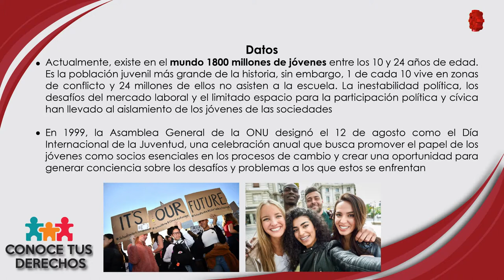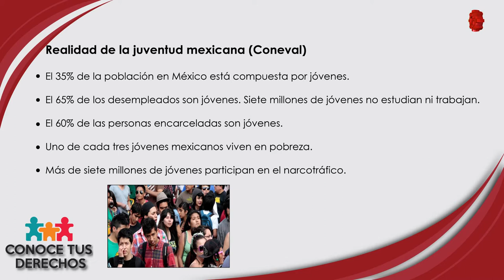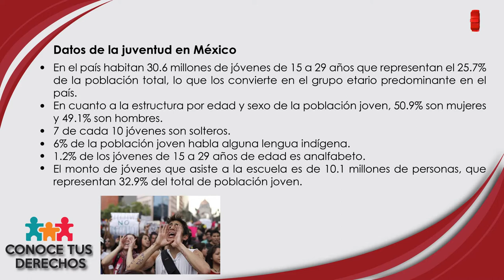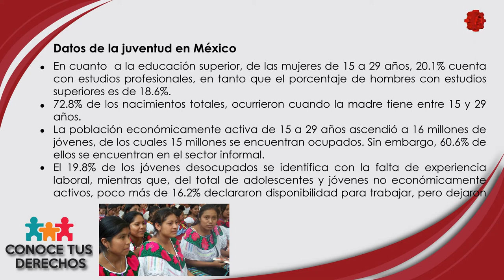Conoce tus Derechos/Día Internacional de la Juventud/20190812-CE1920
Conoce tus Derechos. Día Internacional de la Juventud. Conduce: Rogelio Pérez y Natalia Sthephens. Invitada: Guadalupe Palma. Fecha de emisión: 12 de Agosto 2019. Este y otros programas los puedes ver Producciones con fines educativos a cargo del Lic. Ernesto Gutiérrez Garcés - Director General de Educación Secundaria Técnica en la CDMX